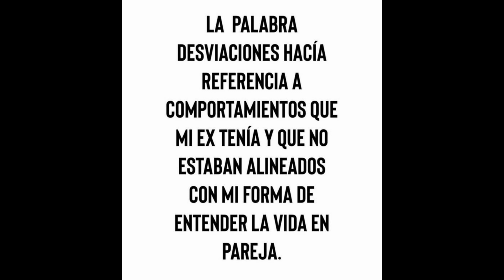⛔💥 TAMARA FALCO contesta a las palabras de JORGE JAVIER VAZQUEZ en Salvame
Tamara falco contesta a las acusaciones hechas por Jorge Javier Vazquez sobre ella.